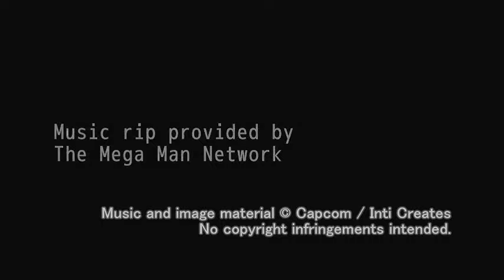Mega Man Zero Collection OST - T4-22: Straight Ahead (Ragnarok Control)